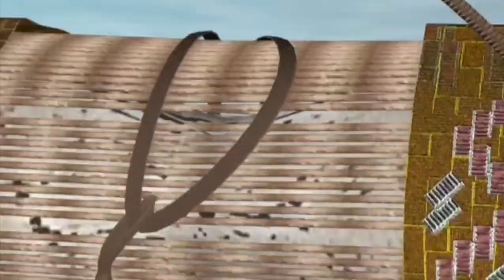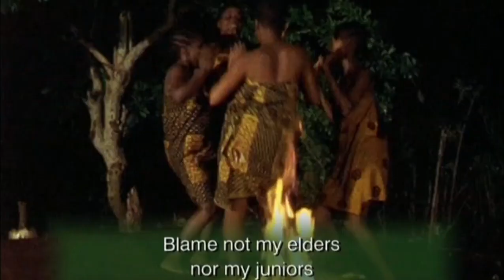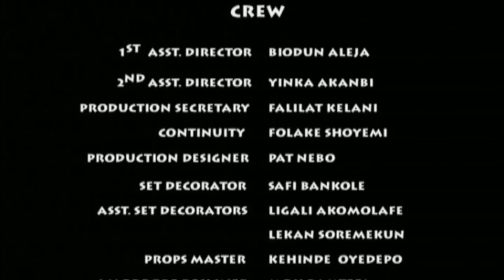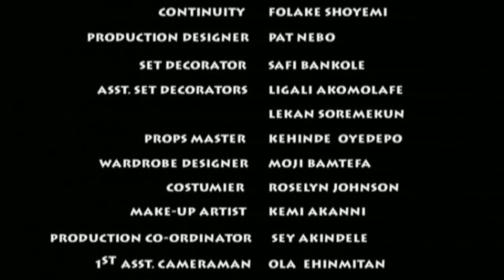Tunde Kelani - The White Handkerchief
By 1990, Nigerian filmmakers were slowly getting the meaning of SAP -none of us could no longer raise the foreign exchange to make another film. Just then, Richard Green consulting for MNET sent me two rolls of filmstock to test for the proposed New Direction Films. Test?  We assembled ipso facto and rushed to shoot on celluloid - our last!  This is the result

Tunde is known for his great movies such as Saworo Ide, Agogo Eewo, Oleku, Ti Oluwa nile, etc.